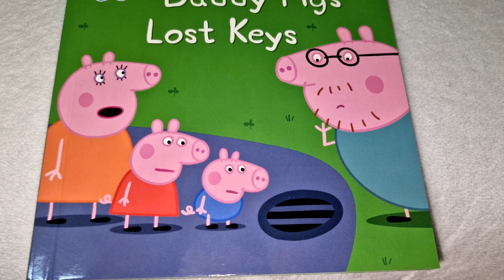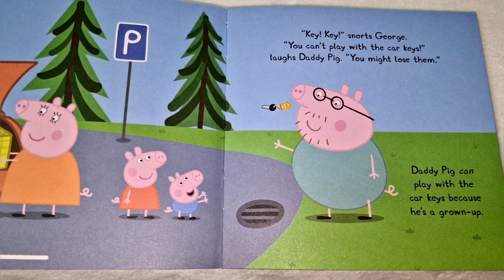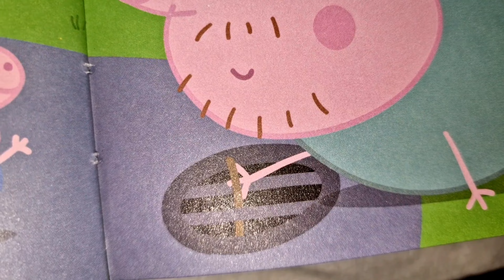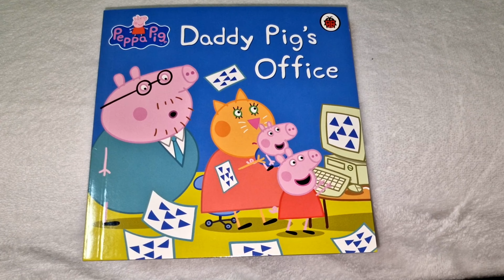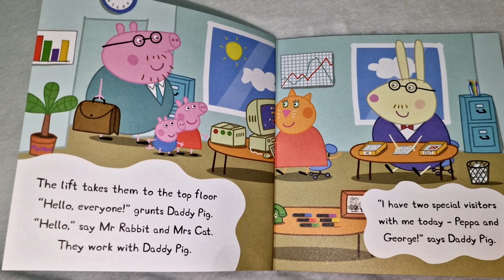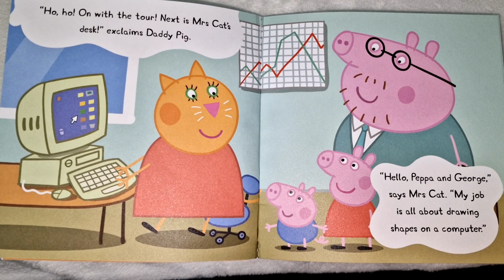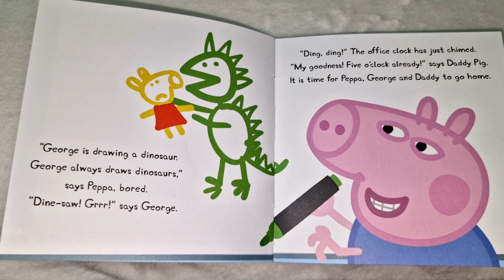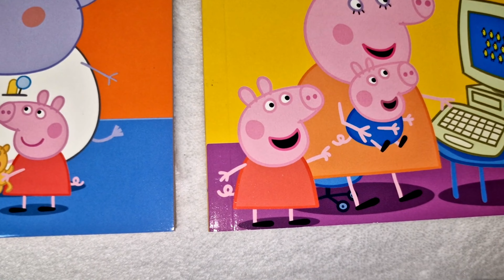13. PEPPA PIG // DADDY PIG'S LOST KEYS // DADDY PIG'S OFFICE // Storytime READALOUD Kids Books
Let's read 2 Peppa Pig books today! DADDY Pig's lost keys and DADDY Pig's Office. Join Peppa and George on their fun day out with Mummy and DADDY Pig! Then go along to visit DADDY Pig's work office. Sweet children's book and kid's bedtime stories